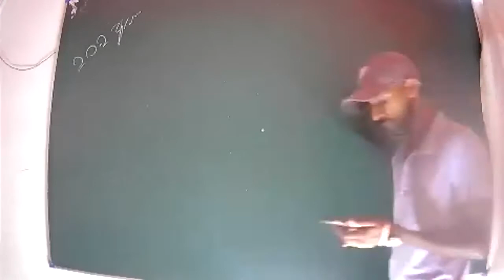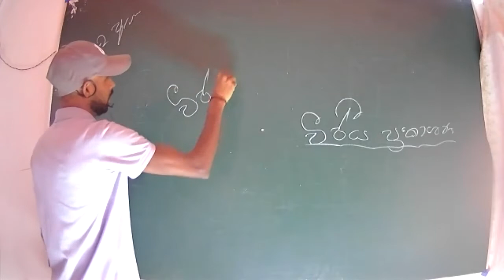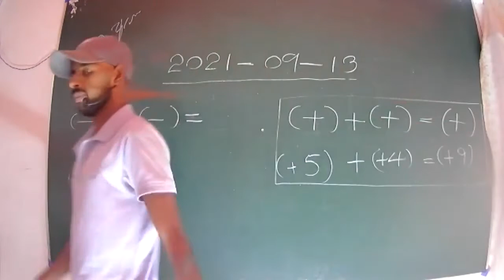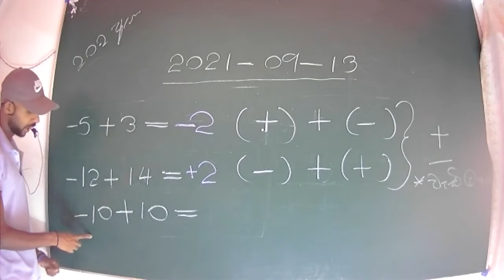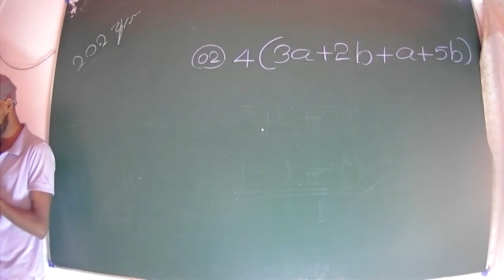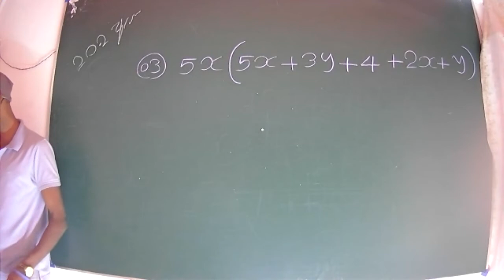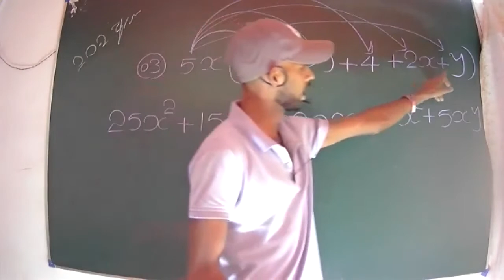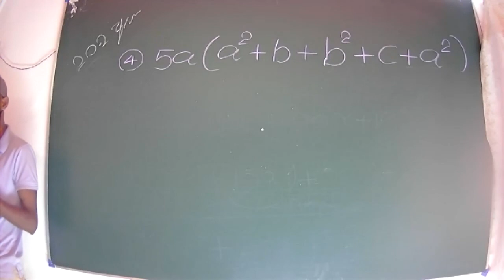8 ශ්‍රේණිය වීජීය ප්‍රකාශන 8 කොටස 🌏🌏🌏🌏🌏